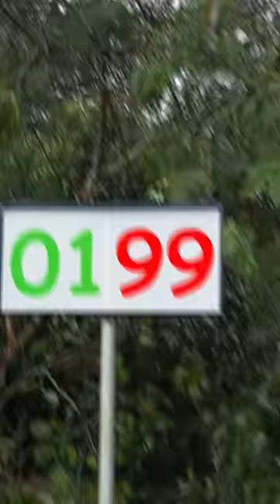BANANA CAT 3 - PLAYING BASEBALL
keep trying, play sports 😄

also follow @nycxzz